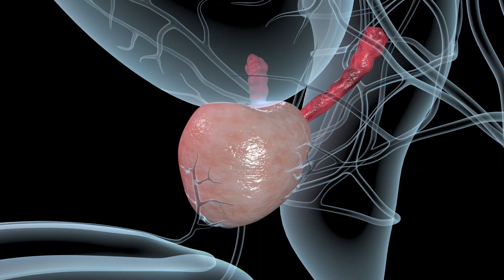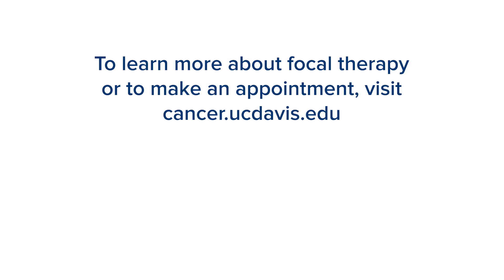Focal Therapy for Prostate Cancer: HIFU Robotic Treatment Explained | UC Davis Health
Focal therapy is a minimally invasive option offered to some men with prostate cancer. This technology ablates prostate tissue by focusing high-intensity ultrasound (HIFU) to the affected area, causing localized destruction of the cells in the gland without damaging the healthy surrounding tissue. This prostate cancer treatment is an option for some patients, but it's not right for everyone.

In this video, Dr. Marc Dall'Era, chair of the UC Davis Department of Urologic Surgery, demonstrates how the Focal One HIFU Robotic System is used to treat prostate cancer in a minimally invasive way. He explains which patients should consider focal therapy for prostate cancer and what patients and their families should know about side effects, recovery and future care. If you or a loved one are exploring minimally invasive options for prostate cancer, this video will help you understand whether focal therapy might be right for you.

Learn more about focal therapy for prostate cancer at UC Davis

UC Davis Comprehensive Cancer Center is committed to excellence in cancer care. Designated as a comprehensive cancer center by the National Cancer Institute, our approach to cancer care starts with teams of doctors who work together to develop the most effective treatment or combination of treatments for each patient. We also provide a full range of supportive care services for patients, including counseling and nutrition consulting. Our physicians conduct clinical research and collaborate closely with laboratory scientists, ensuring that new drugs, advanced biotechnologies and other treatments developed in the lab can move quickly to the clinic to benefit patients. Ranked among the nation’s best hospitals, we are breaking barriers to beat cancer.

0:00 Can prostate cancer be treated?
0:14 What are the side effects of prostate cancer surgery?
0:35 Focal therapy (HIFU) for prostate cancer
1:34 Recovery time for focal therapy
1:55 Who are the best candidates for HIFU?
2:23 What are the disadvantages of focal therapy?
2:55 Additional treatment after focal therapy